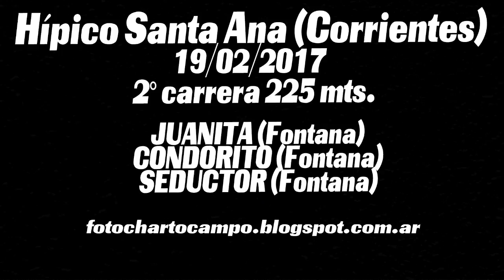JUANCITO, Santa Ana Ctes 19 02 2017